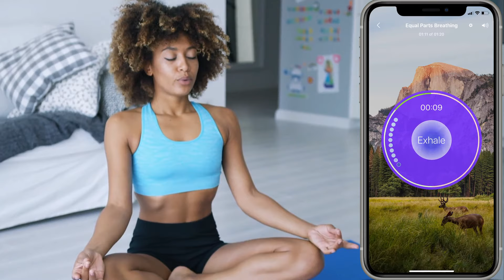Make your Apple Watch a Mindful Breathing Coach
Get minder biofeedback and develop a healthy habit of inhaling and exhaling with the minder app. Transform you Apple Watch into a mindful breathing coach. Synergistically align your breathing patterns to see and feel the benefits of a healthy, natural breath